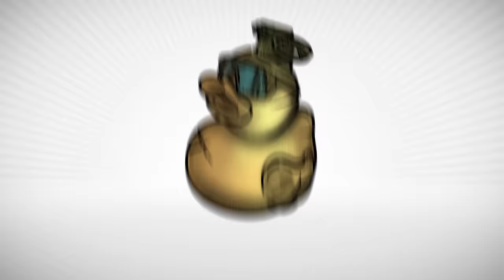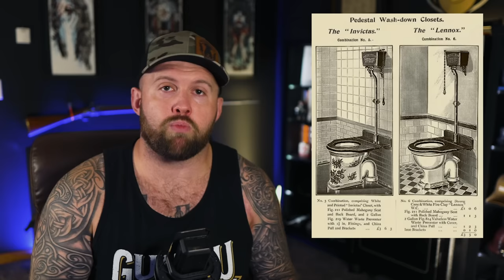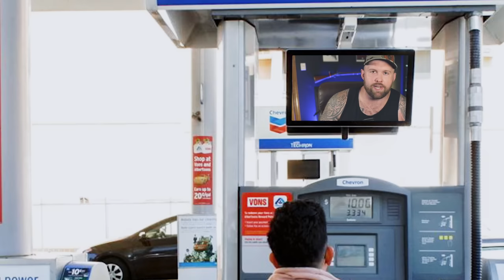Unrolling History: Military Grade Toilet Paper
Other channels:
COMING SOON
Xidax PC's
Equipment used: